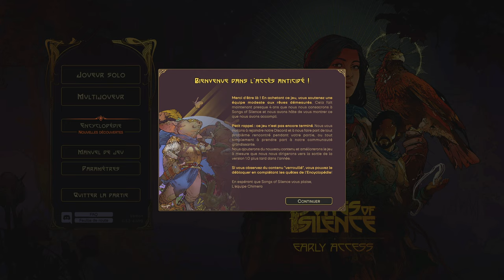SONGS OF SILENCE (accès anticipé) - MULTI - Ep01 - L'ancienne race et la croisade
Akatsuki et Gaelden vous propose de découvrir Songs of Silence en multijoueurs !

🔑 : Merci à Chimera !

- Ardarin
- Broudaff
- Glentharil
- Mangazore
- Mazamara
- ZeCid
- Zmoi6